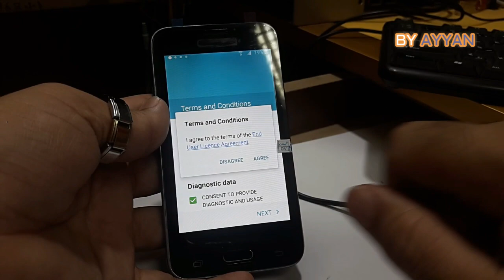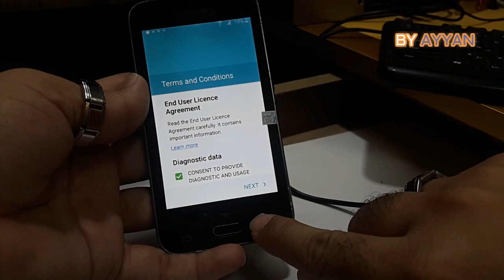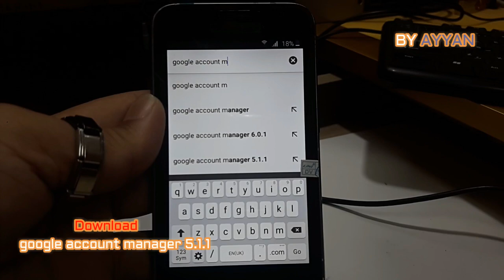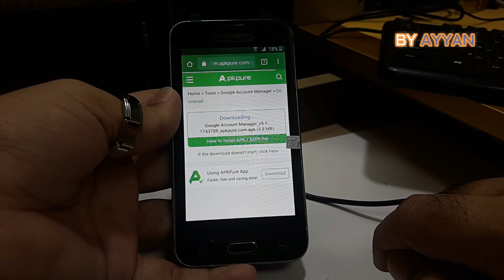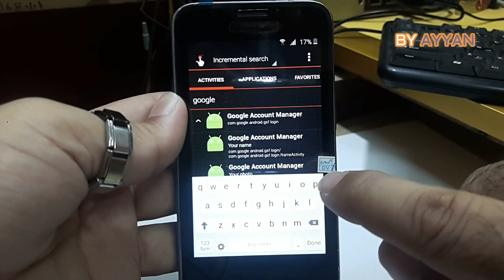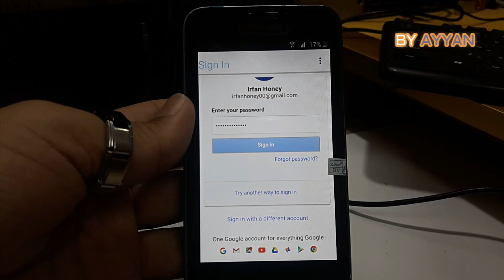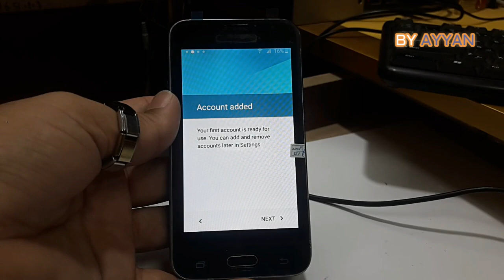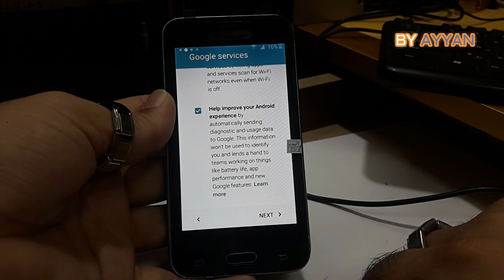Remove Google Account Samsung Galaxy J1 6 /J120h/J120f/J120fn/J120gn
Hi friends
in this video tutorial show you how to remove google account bypass J1 6 2016 easy method Samsung J1 2016 FRP Unlock SM-J120h J120f J120fn J120gn Google Account Bypass